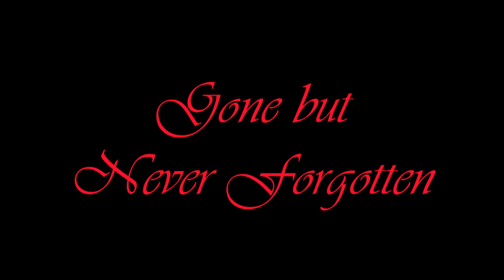The Kitchen Sink - Episode 7 (03/24/24)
In this week's episode, we discuss days Of Easters' past, the Mudmen concert, Brett's new paddle, and our thoughts on "Ghostbusters: Frozen Empire".